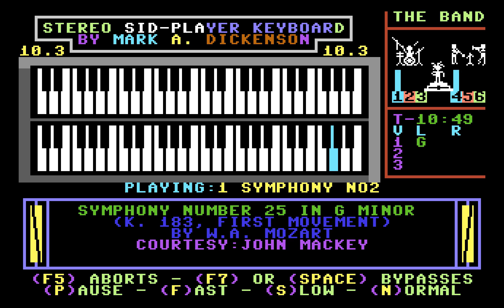Symphony № 25 in G Minor, First Movement by John C. Mackey (Sidplayer)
"Symphony № 25 in G Minor, First Movement" by Wolfgang Amadeus Mozart, as arranged for Sidplayer by John C. Mackey. Played on the Stereo Player 10.3 for the Commodore 64.